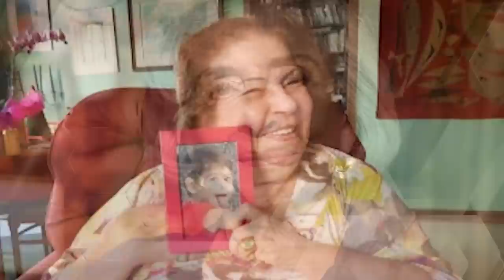90 FAMOSOS COM MAIS DE 80 E 90 ANOS • LENDAS VIVAS DAS NOVELAS, DA TV, FUTEBOL, CINEMA E DO BRASIL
✔ CONTATO PARA EVENTOS, SUGESTÕES E REGRAVAÇÕES DE NOSSAS MUSICAS

VIDEO ATUALIZADO

As notícias atuais e o melhor da história da TV e dos famosos, curiosidades sobre o mundo das celebridades, o melhor dos programas de fofocas e o melhor das novelas, filmes, séries e dramaturgia. Claro que tem cultura, teatro e entretinimento,  claro que tem política, as melhores e lançamentos  de músicas, e uma pitada de religião e esporte. O que a sociedade quer debater, sem esquecer que adoramos falar do universo LGBTQIA+, gays e lésbicas famosos, aquele que saíram do armário e se assumiram. Então a gente se encontra no PlocSocial.